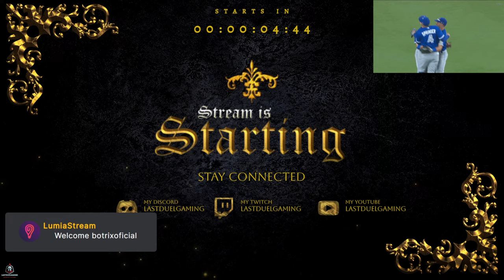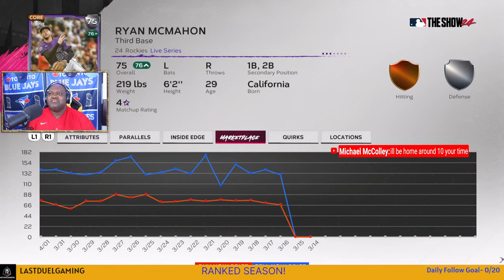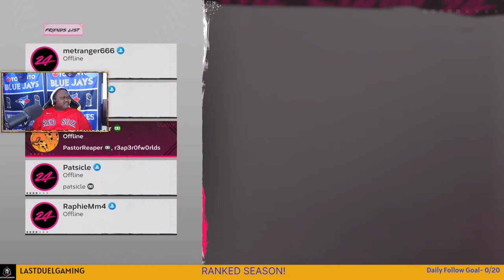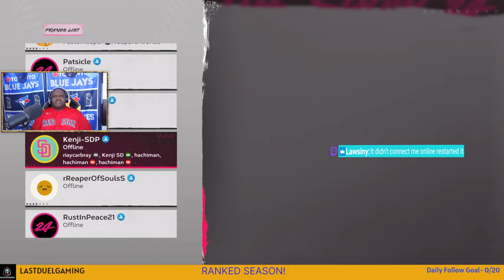MLB THE SHOW 24--ALL DAY GAME PLAY OF RANK SEASON 2024!